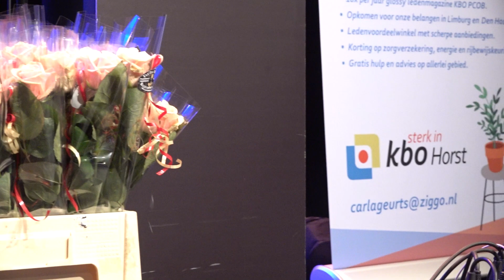Vrijwilligers KBO Horst krijgen roos namens De Wekkerradio